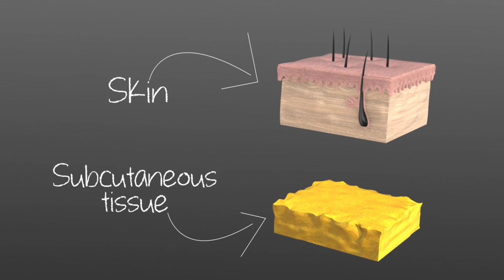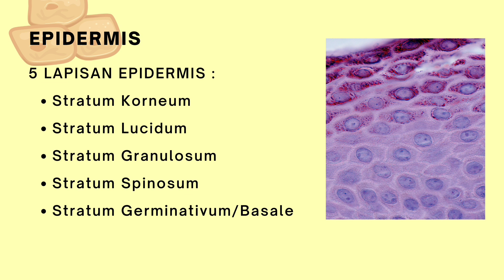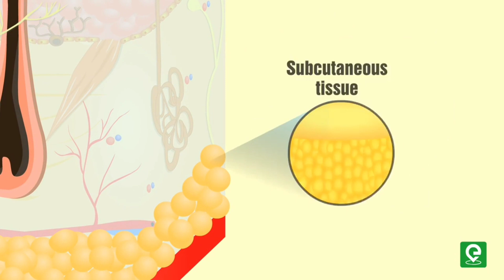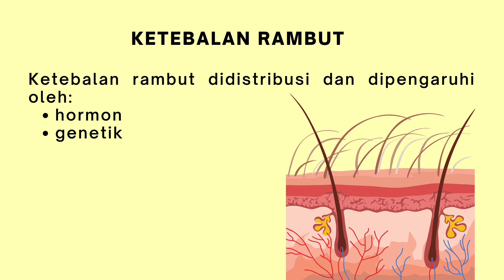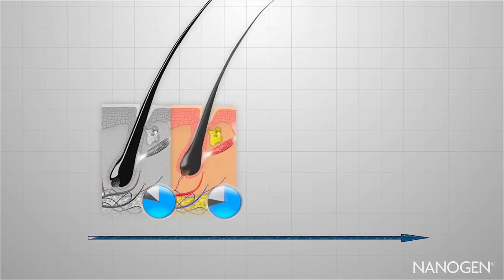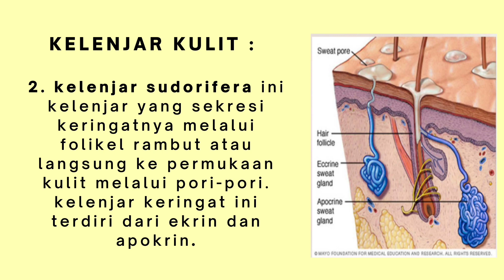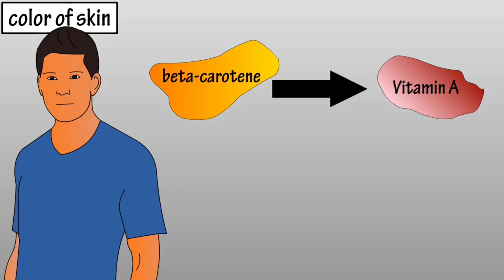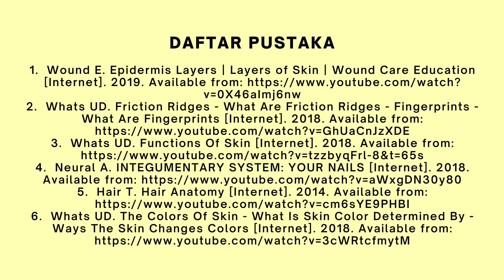Tugas Kreatif Anfisman Kelompok 9 (Fisiologi Kulit)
Hallo teman-teman semua! Kami dari kelompok 9 membawa sebuah drama dan penjelasan singkat mengenai fisiologi kulit. Selamat menyaksikan :)